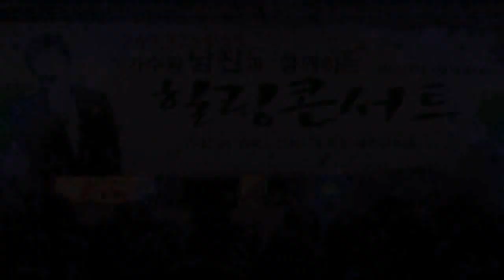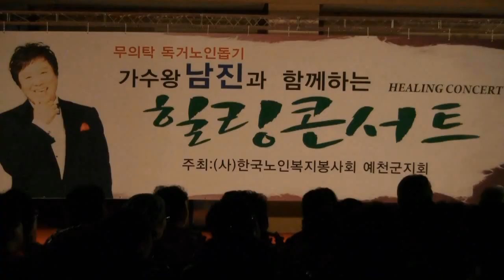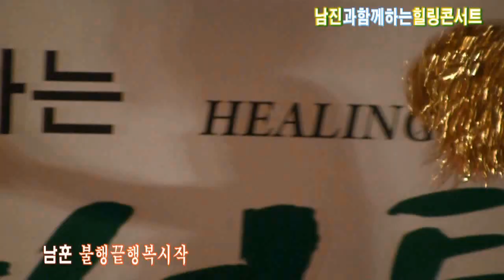가수 남훈-불행끝행복출발,영원한내사랑(가수왕 남진과함께하는 힐링콘서트 '13.07.26 경북예천군)